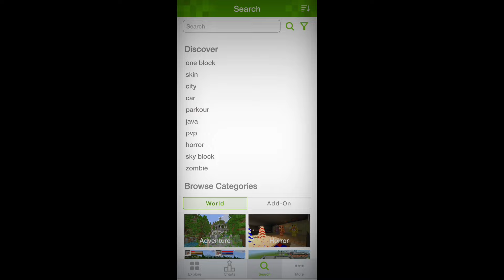TOP 4 Best Mods/addons To Turn Your MCPE in Minecraft Java Edition 1.20+ in 2024!!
I Convert 😍MCPE into Minecraft Java🔥Edition in 2024!!

[YOUR QUERIES]
minecraft pocket edition convert java edition
I convert MCPE in Minecraft Java
how to change minecraft pocket edition into java edition 1.20
minecraft pocket edition ko java edition mein kaise change kare
java addon mcpe 1.20
Java Pack For MCPE
minecraft java edition android
top 4 java addon for minecraft pe
minecraft top 4 java addon
mcpe change to java edition
convert mcpe to java
mcpe java addon for mcpe
minecraft java addon v8
top 4 java launcher for android
4 addon Minecraft Pocket edition change
turn mcpe into minecraft pc edition
java edition mods for minecraft pocket edition
mod java edition mcpe 1.20
java edition mods for minecraft pe
java edition mods for mcpe
java mods for mcpe
how to turn mcpe into java edition 1.20.50
mods for minecraft pe 1.20.50
mods for mcpe 1.20.10
top 4 java mods for mcpe 1.20
top 5 java mods for mcpe 1.20
best java mods for mcpe 1.20
minecraft java edition
best mods for mcpe 1.20
mcpe to java mod
minecraft java launcher mcpe
Few2 plays
few2 plays